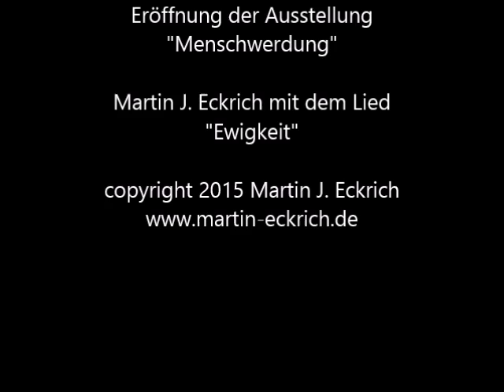Ewigkeit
Eröffnung der Ausstellung "Menschwerdung" in der Galerie Martin J. Eckrich.

Martin J. Eckrich mit dem Lied "Ewigkeit"